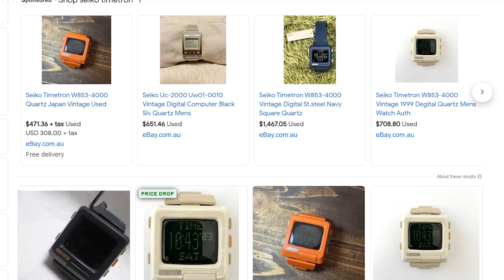I Invented The Worlds First Macuum Former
This is one of the projects of all time

In this video I turn a broken Mac Mini into a vacuum forming machine. Why did I do this? Im still not sure myself.

My name is Chris, I am a 3D printing hobbyist from australia. I dont really specialise in anything specific, but 3D printed tools and tabletop accessories are some things youll probably seen quiet often. I do all my 3d printing on a Ender 3, which I highly recommend as a budget printer. Currently I only run 1 printer but I hope to expand that in the future. Recently acquired a photon 0 to do resin printing with. I like to share all my 3D printing ideas for free although I do plan to sell stuff in the future. Most of my projects will be mostly 3D printed with a few non printed components included, these can often be found on ebay. I actually use the cheapest filament I can get for all my projects, again I hope to change this in the future.